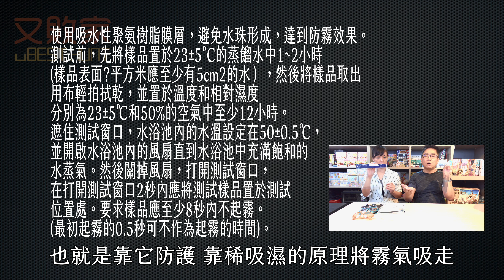【防疫用品介紹I】 Photoply防護面罩PFS-01歐美版/PFS-02日本版Protective Mask保護マスク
防疫宅在家乖乖待在家，疫情高峰再起台灣也拉警報，沒事最好待在家，非必要少外出。

●產品連接：
PFS-01

●拍攝設備介紹：
○ 相機:SONY ZV-1/SONY黑卡七
○ 麥克風:ATR-2500X